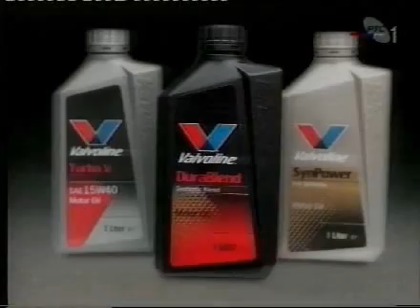Crvena Zvezda - FC Dynamo Kiev 1:1 (2000.)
Crvena Zvezda - Dinamo Kijev 1:1
ФK Червона Зірка - ФК Динамо Київ 1:1
Red Star - FC Dynamo Kyiv 1:1
Красная Звезда - Динамо Киев 1:1
UEFA Champions League 2000/01
Qualifying Phase 3, Second Leg
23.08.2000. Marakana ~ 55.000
Belgrade, Serbia
1:0 Branko Bošković 22'
1:1 Valyantsin Byalkevich 33'